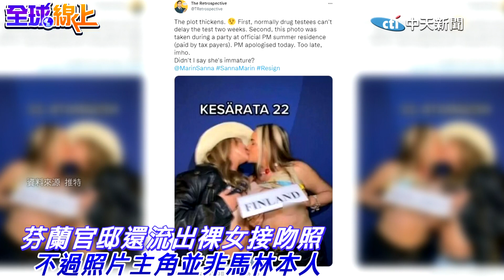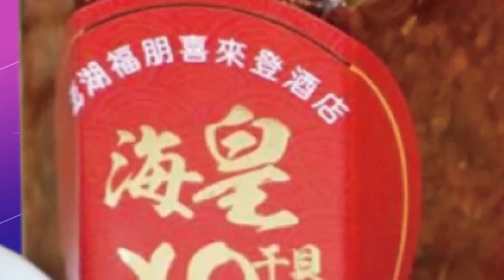貼男熱舞.女女吻照惹爭議 芬蘭36歲女總理泣訴"我也是人"｜全球線上